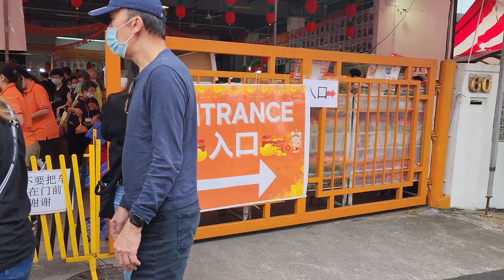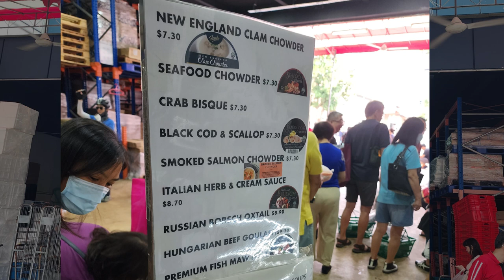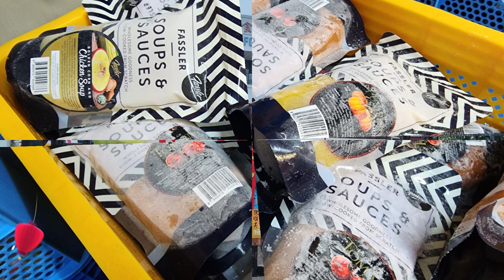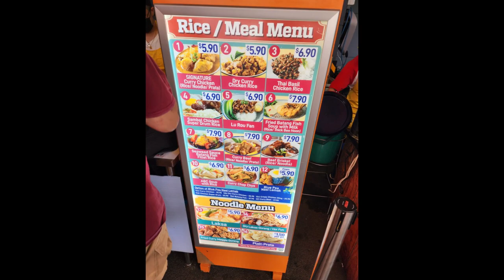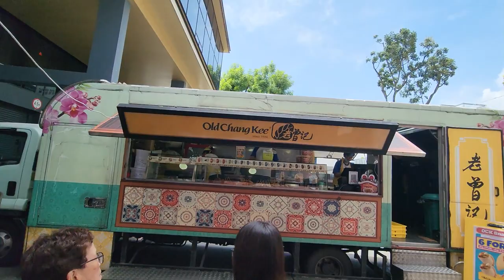[Shop_SG] CNY Bazaar 2023 Woodlands Terrace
Chinese New Year is just around the corner and you can shop for CNY snacks, frozen food and Bak Kwa at the various factory and warehouse along the Woodlands Terrace.

After hours of shopping, you can also fill your tummy at the food booths at the Old Chang Kee Bazaar.